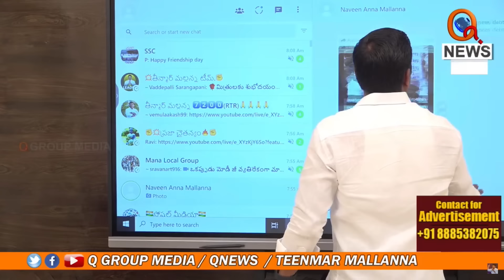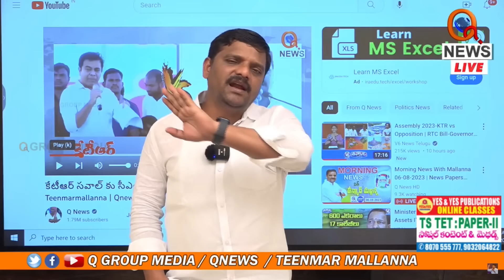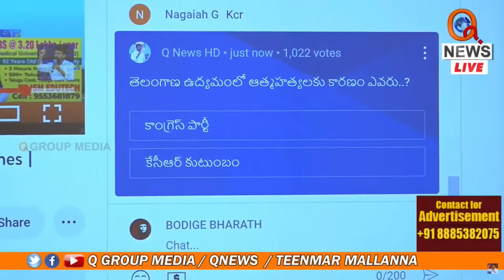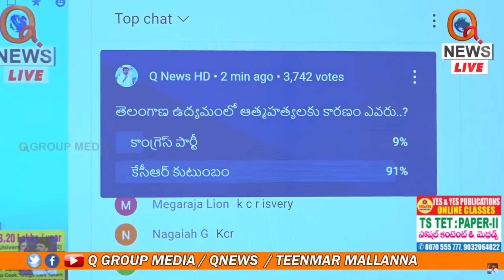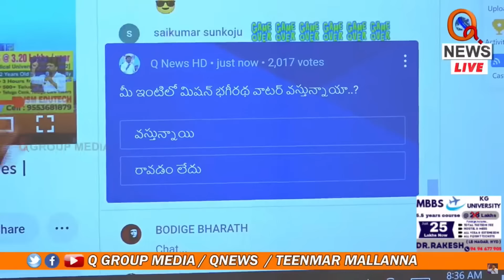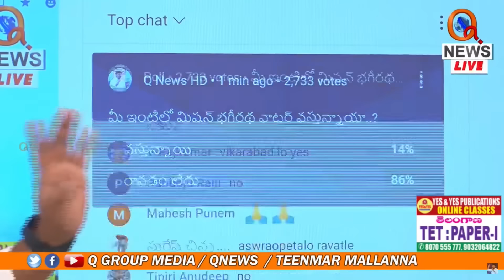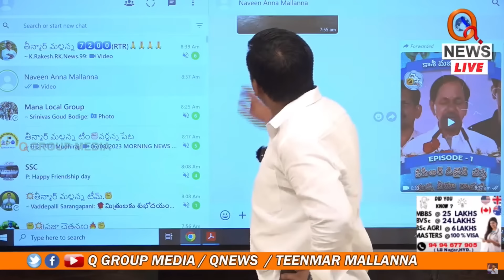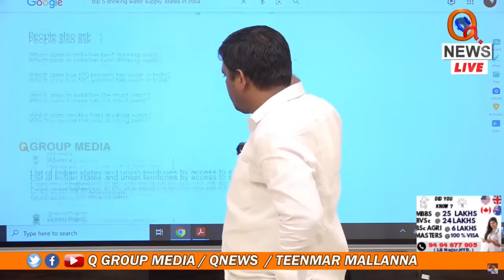కేటీఆర్ స్పీచ్ కు మల్లన్న కౌంటర్ | Teenmarmallanna | Qnews